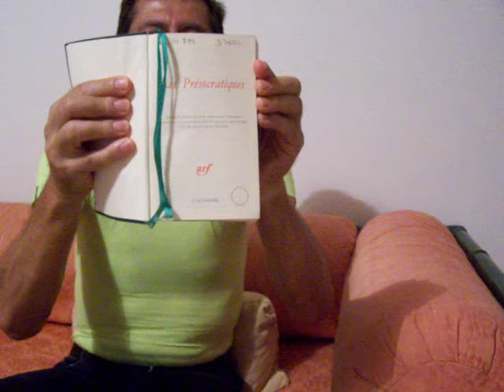Jean-Paul Dumont, Les présocratiques.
"Le plus sage est le temps, car il découvre tout."
Joseph